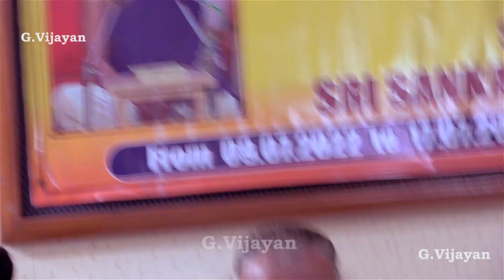Sri Sankararama deekshithar, Mahalaksmi welfare association